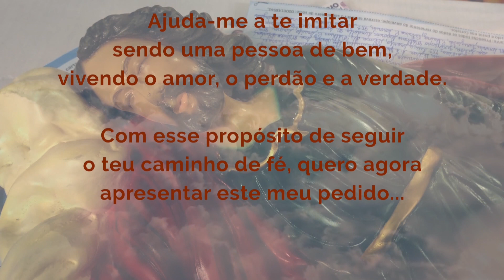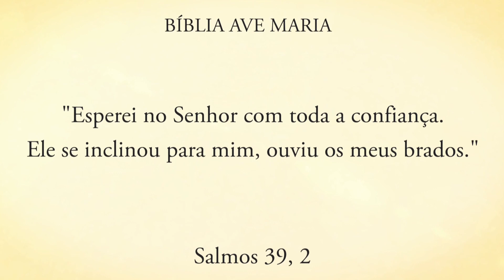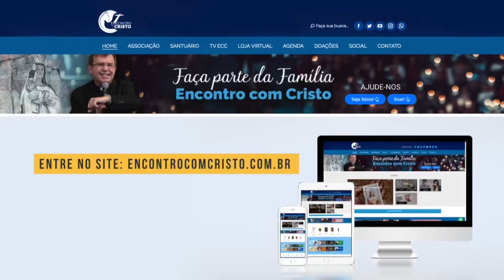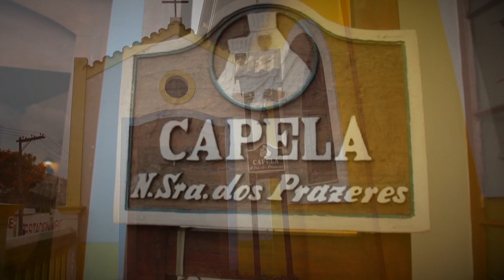Programa Encontro com Cristo: Remédio para a solidão